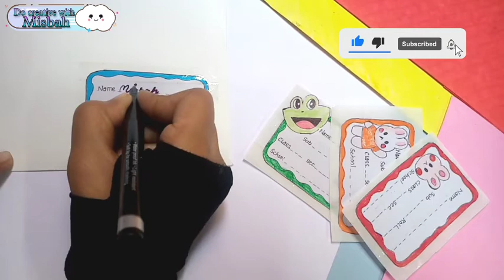DIY Handmade Name Tags Labels | How to make name slips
Today in this video, I will show you a handmade name tag labels. it is very easy to make.

Please share your love.

- *Do creative with Misbah*